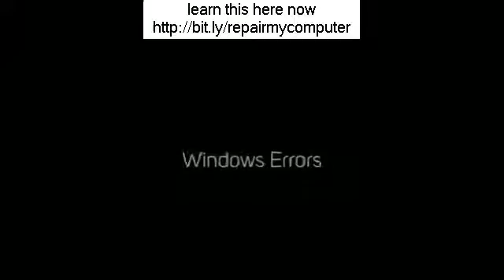computer repair Honolulu Hawaii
Looking for computer repair Honolulu Hawaii?
..What Is Remote Computer Repair?
 If you enjoy TV or listen to the radio, you probably heard of a popular remote access program called GoToMyPC that allows you to remotely access and control your PC from anywhere in the world over the internet, just as if you were still sitting in front of your PC at your home or office. Of course there are many different brands of remote access software out there, but I needed you to understand the concept of remote access so you can see the power behind the business of remote computer repair.
 Whatever a service technician can do with control of your mouse and keyboard sitting in front of your computer, can also be done remotely over the internet. This includes downloading and installing any programs needed to repair your Windows installation, such as for virus and spyware removal. Even so, a lot of computer users in general have never considered "remote" computer services for their computer repair and maintenance needs. They are just accustomed to whipping out the Yellow Pages to find a local service technician who can do house calls, or to carry it in to a local computer repair shop. While you might be internet savvy and use Google to find a few phone numbers to call around for the best deal, the same concept still applies - my place or yours.
 As long as you still have internet access, remote computer repair is the most convenient way for you to get PC help when you need it the most. Remote computer repair also saves on gas and time so it is also the "greenest" option available for your computer repair needs.
 Initiating Remote Repair
 There are several U.S. based, remote computer repair companies with English speaking, certified service technician's to choose from. Once you have made your choice, you normally initiate the remote computer repair service from their website by downloading and installing their remote access software. You will then need to make a quick online purchase for the service you are requesting, such as for a one-time repair or a recurring monthly payment for an unrestricted amount of repairs, normally for a minimum 1 year contract. The prices vary from company to company, but it is quite affordable and probably much less than your pay for your cell phone.
 Then you schedule the repair, normally right away, and grant the company momentary access to your computer using the software they had you install. It is quite safe, and once the work is complete, they can not access your computer until you grant them access again.
 Benefits
 About 98% of problems can be repaired remotely.
 You don't have to disconnect your computer repair Honolulu Hawaii to take it to a shop.
 You can observe the repair and enjoy everything that is going on.
 Unlike having a problem or question about your computer after bringing it home from a shop, and now you are on your own, with remote computer repair, the service technician is right there with you, on your screen as it were to guide you.
 Some customers do not feel comfortable with a stranger in their house, or do not want to leave their computer at a shop. With remote repair, the service technicians do not have to make a service call to your home or office because they can do a lot of everything online!
 No need to schedule any service calls or wait for a service technician to show up late.
 Most remote computer repair services are avail 24/7/365. If you subscribe to an unrestricted repair package, you will probably use the service at the first hint of trouble rather than putting it off until the problem gets worse, averting costly repairs and downtime. variable
 Even so, a lot of computer users in general have never considered "remote" computer services for their computer repair and maintenance needs. They are just accustomed to whipping out the Yellow Pages to find a local service technician who can do house calls, or to carry it in to a local co